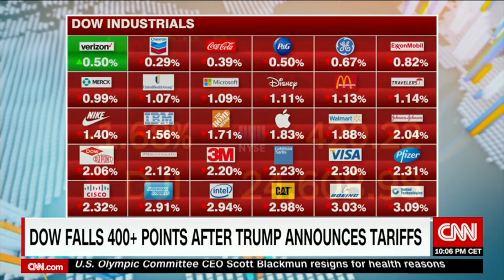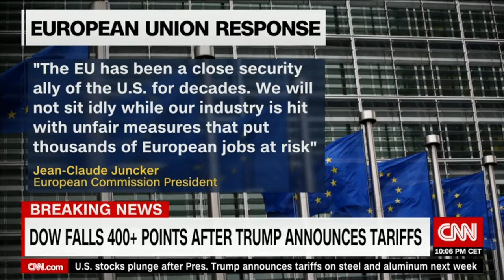Do we really know tariffs are coming?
Richard Quest, Maggie Lake and Patrick Gillespie try and figure out what we ACTUALLY know about Trump's plan to save America's steel industry?